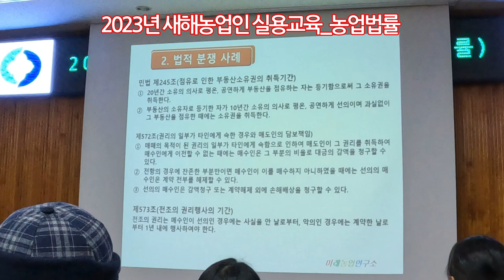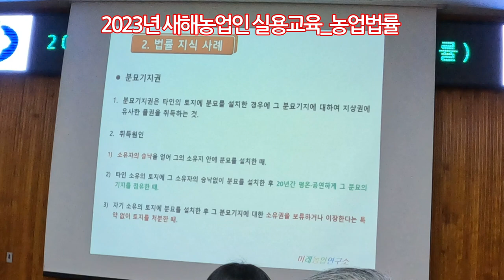2023년 새해농업인 실용교육_농업법률 20230126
2023년 1월 26일 영동군농업기술센터에서 실시된 2023년 새해농업인 실용교육_농업법률에 대한 교육 내용 동영상이다.

교육의 주요 내용은 다음과 같다.
법적 분쟁 사례, 농어촌체험, 휴양 사업자, 토지 경계 침범, 농지취득, 보조사업, 보조금 교부, 비영리사단법인, 전화통화 녹음, 상표법, 저작권 침해, 책임재산 확보, 토지 통행권, 상속재산, 유류분, 전세권, 전세보증금, 보증책임, 분묘기지권

관련 내용이 긍금하신 분은 동영상 마지막 부분에 강사님 연락처가 있으니 문의 바랍니다.

감사합니다.

2021년 9월부터 유튜브를 제대로 하자고 마음먹은 초짜유튜버 입니다.
감사합니다.